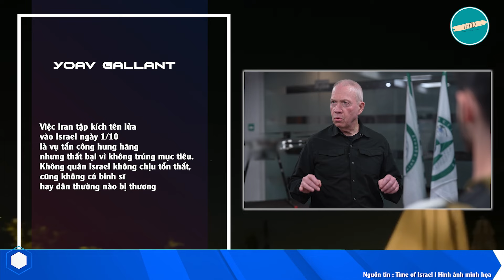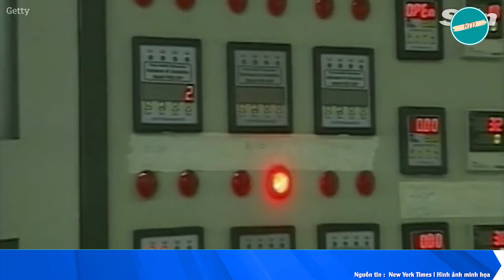10/10 Israel THÔNG BÁO NÓNG về cuộc tấn công, Toàn Iran cầu nguyện, thảm kịch sẽ ập đến bất ngờ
Toàn cảnh diễn biến sục sôi xung đột tại trung đông tối 10/10:

• Bộ trưởng Israel tuyên bố: Cuộc tấn công Iran sẽ 'bất ngờ và chết chóc', khiến Tehran không hiểu điều gì đã xảy ra.

• Israel mở rộng không kích sang thủ đô Syria, quyết tận diệt toàn bộ các quan chức Hezbollah

• Israel thay đổi ý định tấn công cơ sở hạt nhân Iran?

• Iran khẳng định tướng tình báo bặt tin ở Lebanon vẫn khoẻ mạnh

• Pháp trục xuất con trai của Osama Bin Laden vì lý do 'an ninh quốc gia'